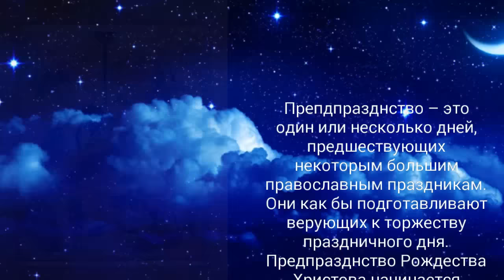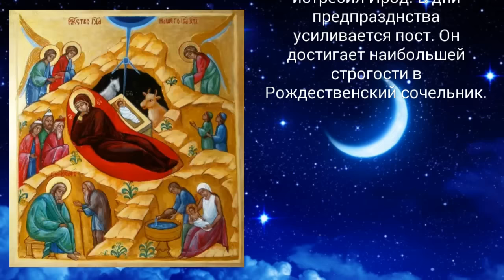2 января - Предпразднство Рождества Христова!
Препдпразднство – это
один или несколько дней,
предшествующих
некоторым большим
православным праздникам.
Они как бы подготавливают
верующих к торжеству
праздничного дня.
Предпразднство Рождества
Христова начинается
второго января и длится пять дней.
Это самый большой период
предпразднства, таким
образом Церковь
показывает значимость
события. Предпразднство
Рождества Христова – это
прежде всего внутренняя
подготовка к общей
радости – приходу в мир
Спасителя. В это время в
храме на богослужении
начинают читают молитвы
посвященные Рождеству.
Основной смысл всех
богослужений этих дней – о
том, что чудо
Боговоплощения – это акт
снисхождения Бога к
людям. Звучит мысль, что
Сын Божий, став сыном
Человеческим, с первых
дней Своей земной жизни
вступает в борьбу с силами
зла. Вспоминаются первые
невинные страдальцы за
Христа – Вифлеемские
младенцы, которых
истребил Ирод. В дни
предпразднства
усиливается пост. Он
достигает наибольшей
строгости в
Рождественский сочельник.